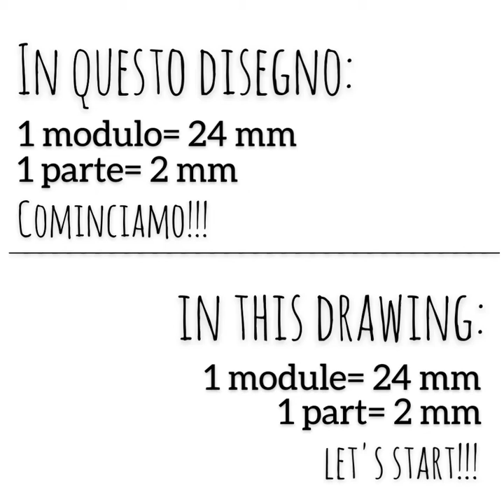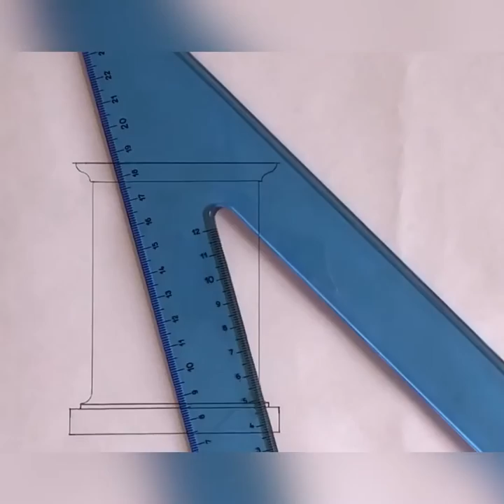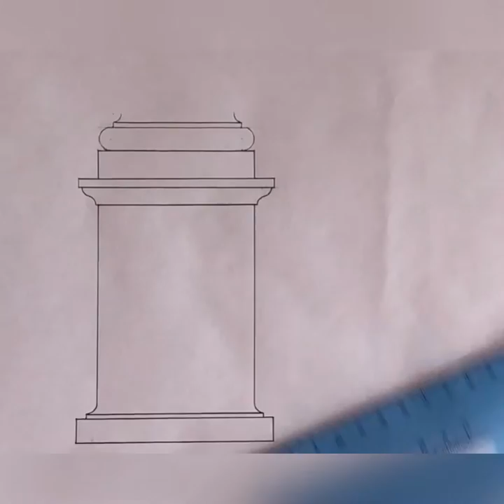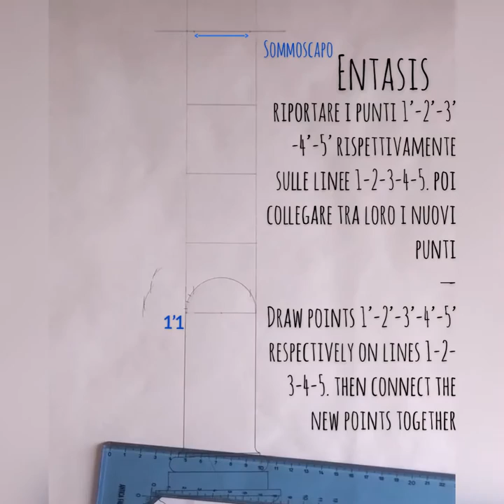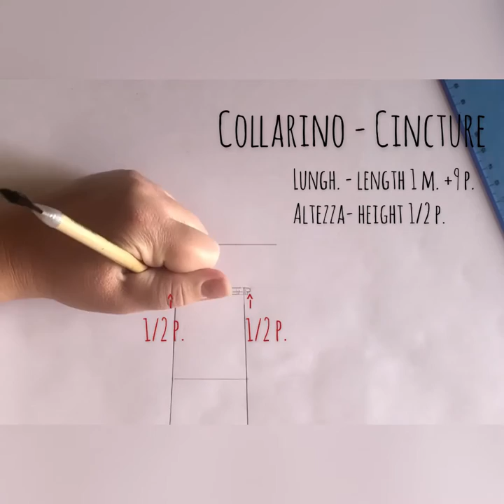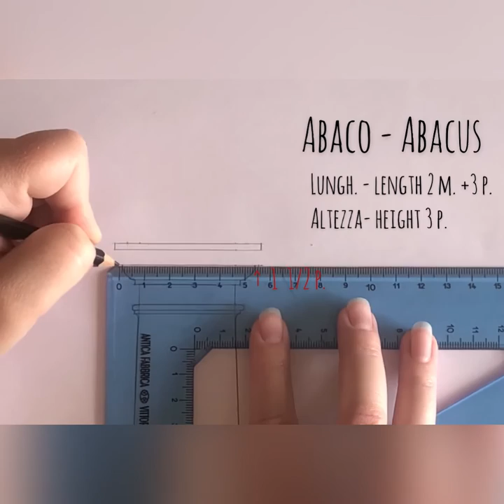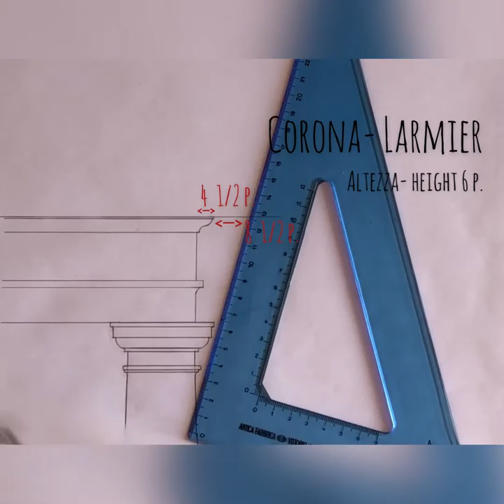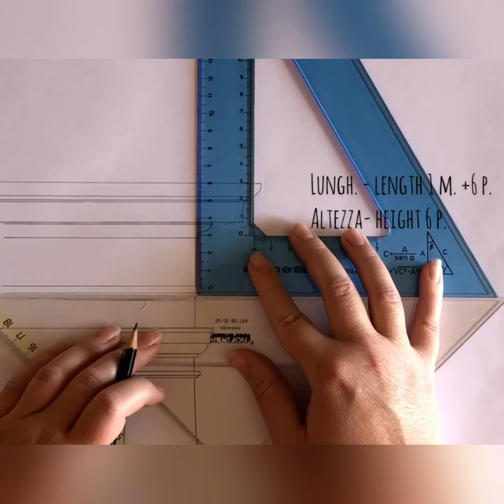Ordine tuscanico di Vignola (completo di misure) - Vignola’s tuscan order with the measurements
Guida completa all’ordine tuscanico secondo Vignola. La spiegazione è completa di misure prese dal testo originale di vignola.

Guide to Vignola’s Tuscan order. The explanation is complete with measures taken from the Vignola’s original text.